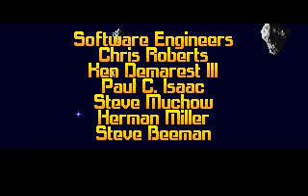Wing Commander (1990, Origin) Music Intro + Gameplay [HQ]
This is the opening intro (with the epic music) and a small gameplay from the well known space flight simulation game and the first in the Wing Commander franchise, released by Origin in 1990.